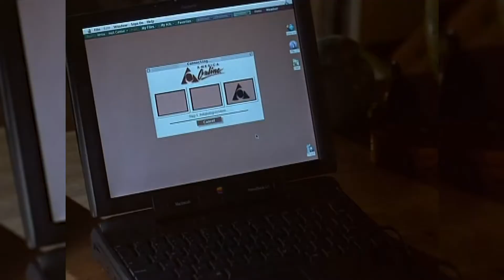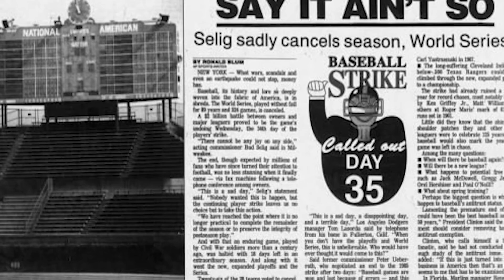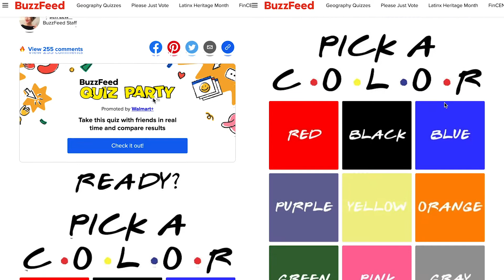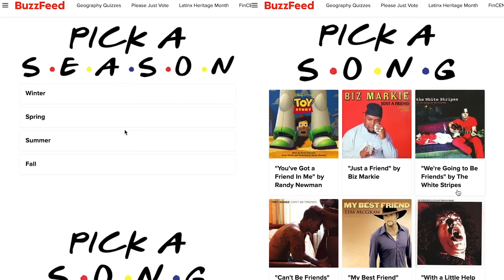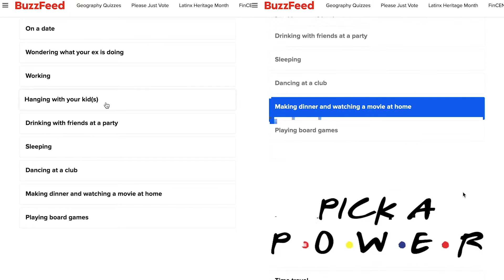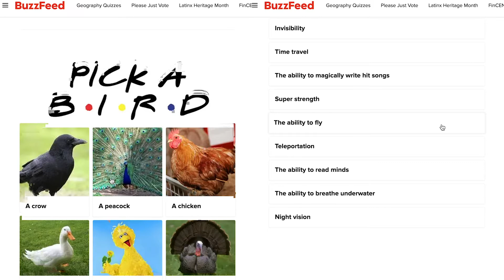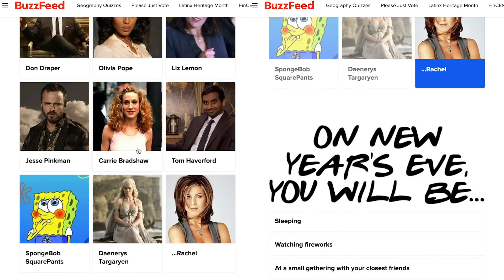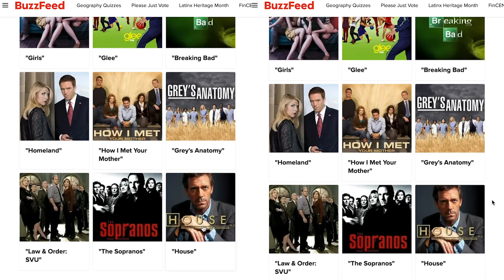Namely 90s - September 1994 - Reboot, The Shawshank Redemption, & Friends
Join Andrew and Brandon as they journey to September 1994 and relive beloved children’s animated tv show Reboot, classic movie on TNT The Shawshank Redemption, classic tv series E.R.,  and then Andrew shares. His terrifying experience seeing CATS. Finally, they discuss the finer points of the tv series Friends.

Send us a tweet at @Namely90s

Follow Brandon on Twitter at @bschwitty
Follow Andrew on Twitter at @NamelyAndrew